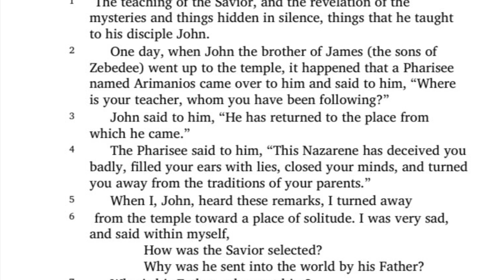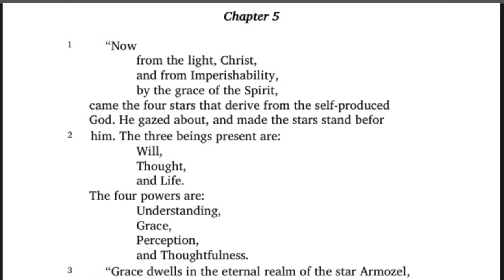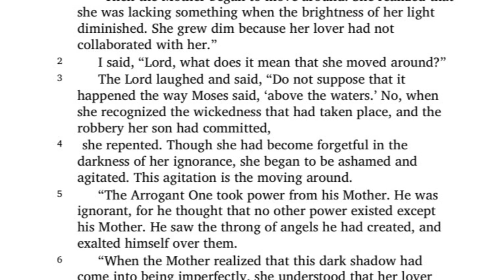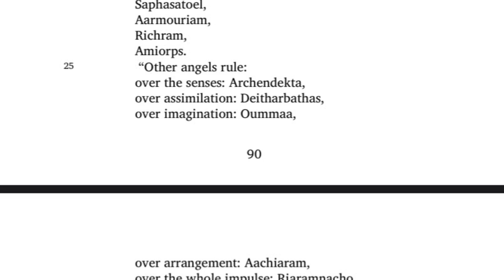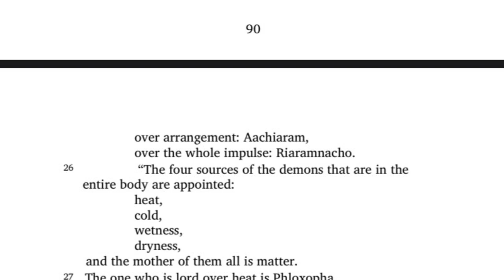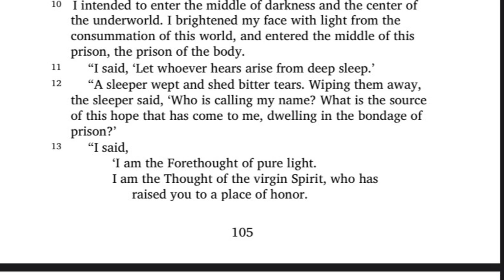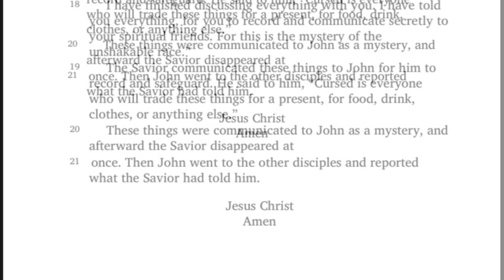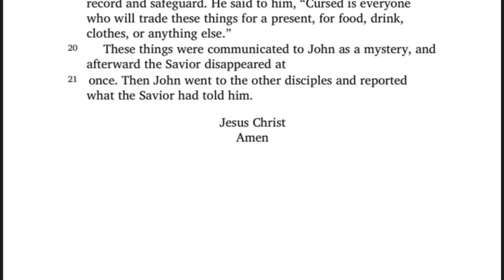THE SECRET BOOK OF JOHN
GOD HAS A WORD FOR YOU